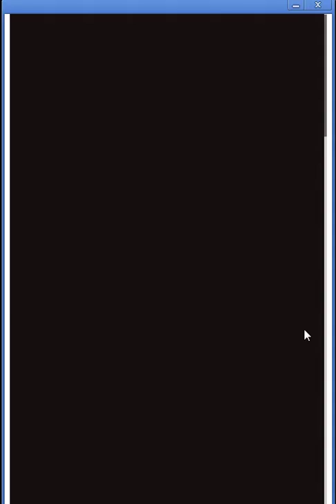【グランブルーファンタジー】コキュートス討滅戦